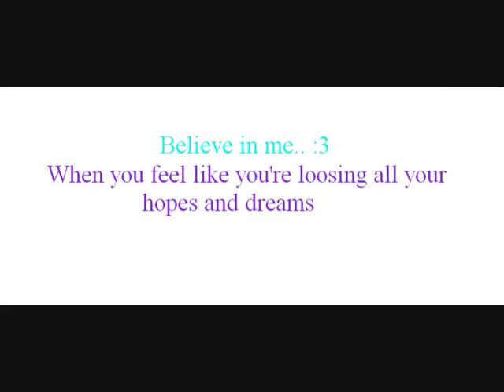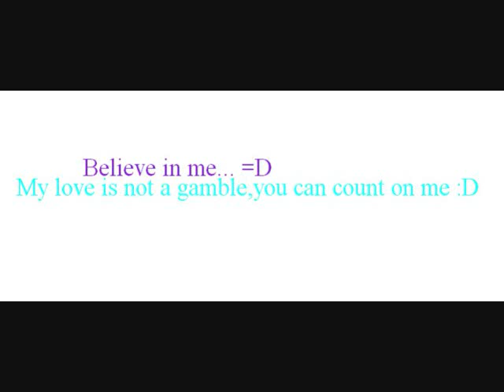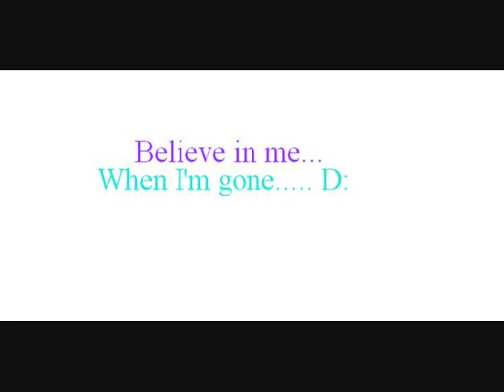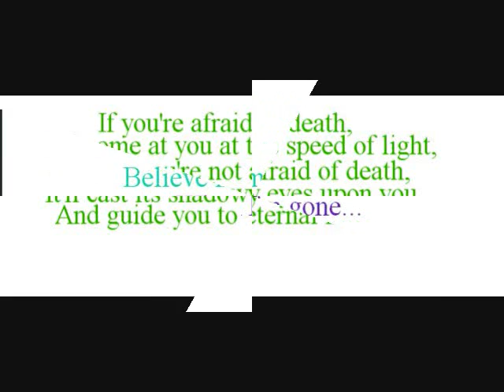BOTDF-Believe Music Video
A song to listen to after a crappy day =)